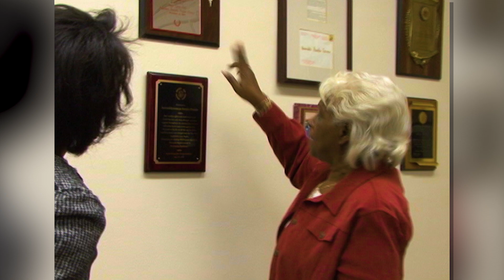Key to the Bronx: Aurelia Greene